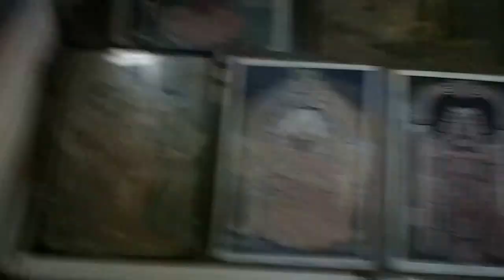Salagramam- A collection